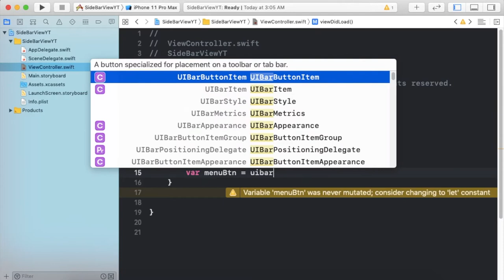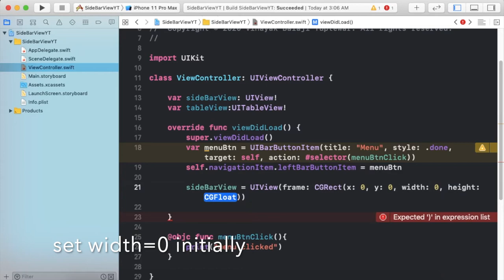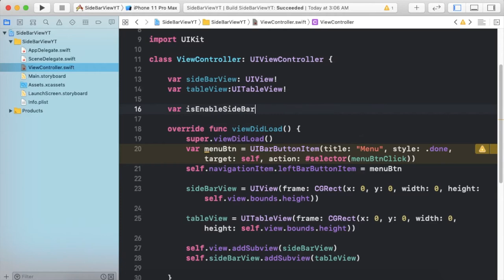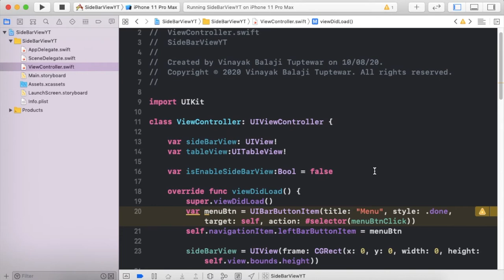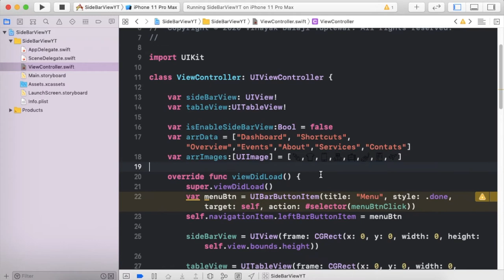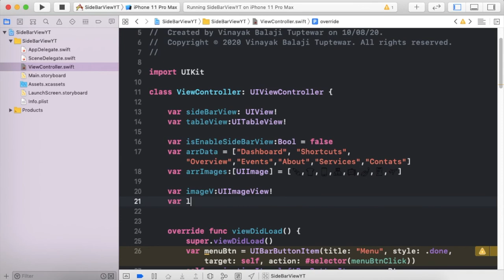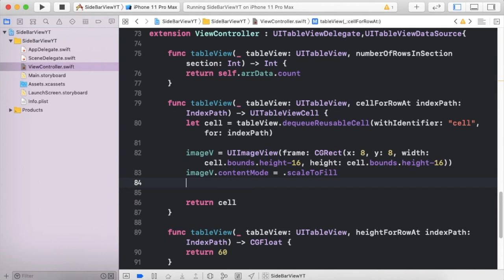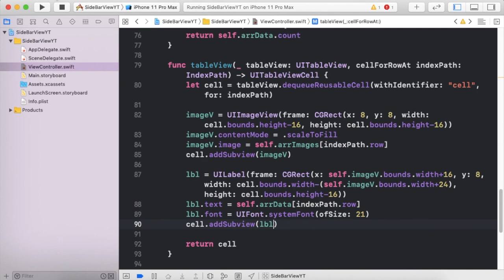Side menu (slide out) in IOS without using Third party Swift 5 Xcode 11 | No Sound | Part1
In this video we will make a side menu (slide menu) programatically in swift v5 language. Also we will use tap gesture & swipe gestures to open and close side menu. This type of menu is used in some of the most popular apps.
1. simple and clean.
2. No audio sound.
3. Easy to understand.